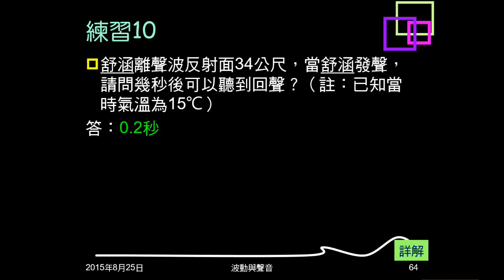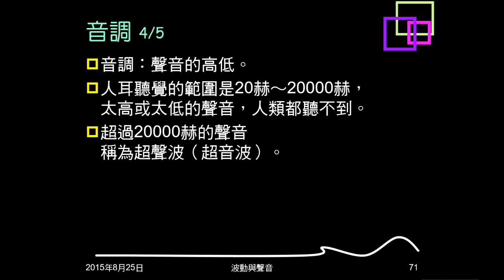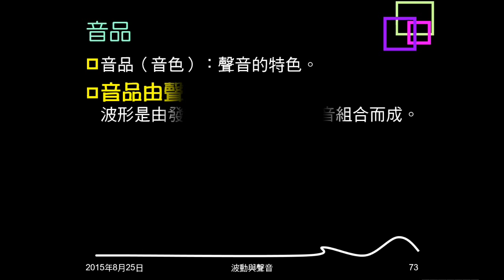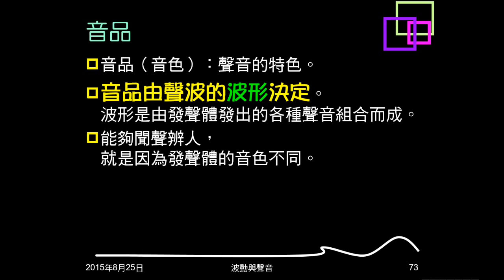104學年複習聲音05：樂音三要素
說明樂音三要素的意義、單位、決定及重要性質。